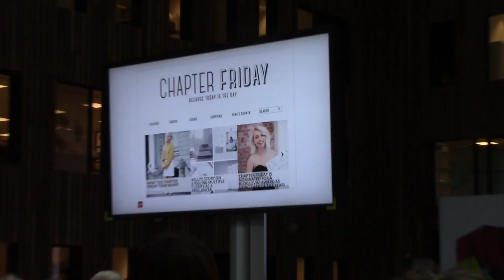Vlog #12 Hema blog academy Kelly caresse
Vlog #12 Hema blog academy

Hoi, Mijn naam is Kelly Caresse, een jonge mama van 23 jaar oud. Ik heb een dochtertje en haar naam is Lana. Ik ben blogger op Kellycaresse.nl en daarnaast maak ik youtube video's op dit kanaal. Als vlogger deel ik graag een kijkje in mijn persoonlijke leven . De videos die je op mijn youtube kanaal voorbij ziet komen zijn shoplogs, fashion filmpjes met outfits, persoonlijke updates, mommy monday filmpjes, vlogs, mijn ervaringen als jonge mama, healthy lifestyle tips, eten en recepten en nog veel meer. Ik wens jullie veel kijkplezier!

Liefs Kelly